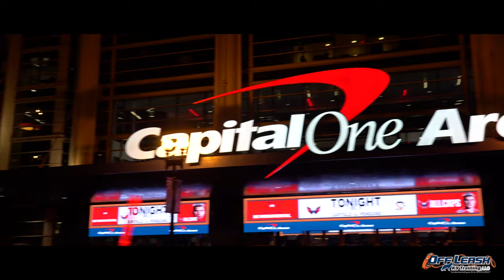Fear Reactive, Emmie | Unleash The Fury | Fear Reactive Dog Training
Music;
Darkest Hour - Unleash the Fury

shock collars
new hampshire
santa monica california
ecollar training

jacksonville, nc
northern new jersey
Massachusetts
new hampshire

Louisville Kentucky